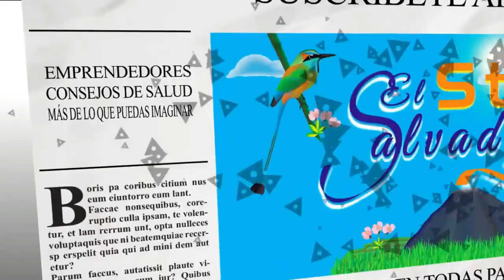LA HISTORIA DE LA CAMITA DE LITA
En esta ocasion nos encontramos en una aventura mas, conociendo una interesante historia.
Saludos y bendiciones les desea El Salvador Start.